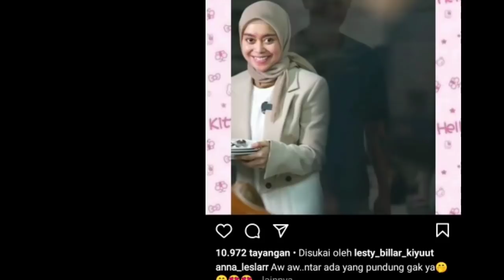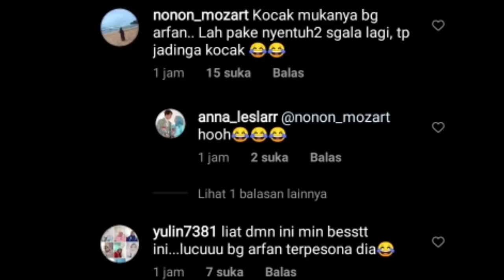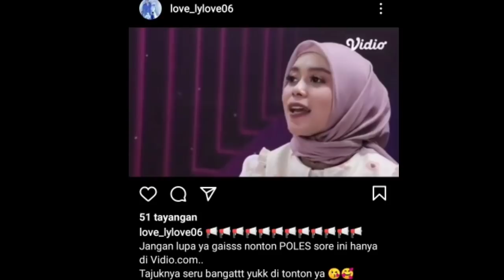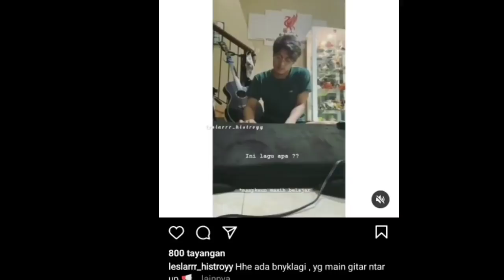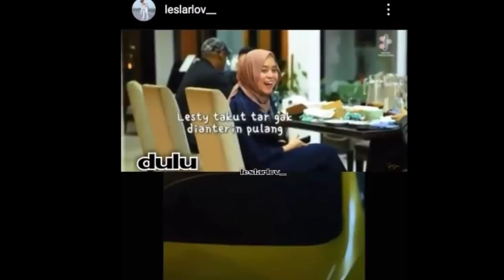Waduhh!! Bang putra Siregar khawatir soal perasaan Billar begini isi DM Dede Lesti